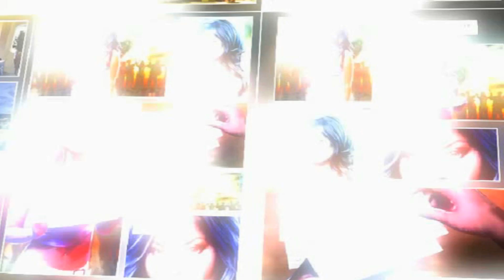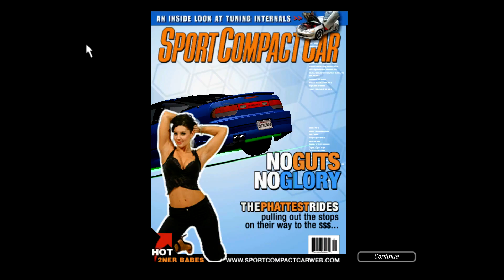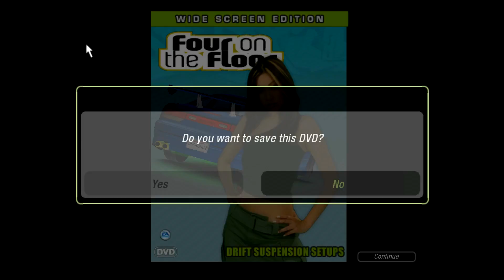Falando abobrinha e FELIZ 2018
Um vídeo falando bobagens sobre o que ocorreu comigo, no mundo e dando feliz 2018. Valeu a todos :D